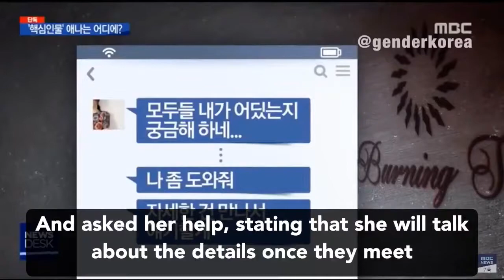(ENG) 190215 Burning Sun’s "Anna" sues Kim Sangkyo for sexual harassment | MBC News